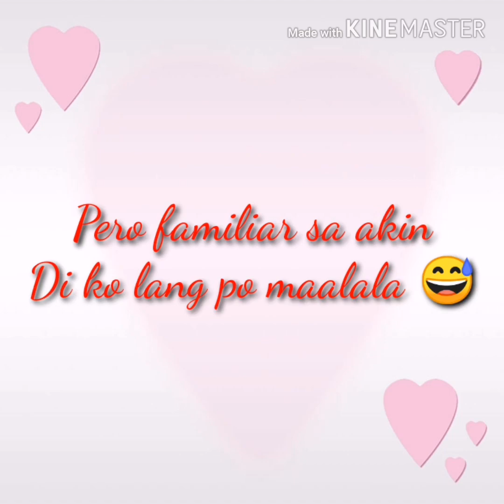Compilation Tik tok || Funny Videos